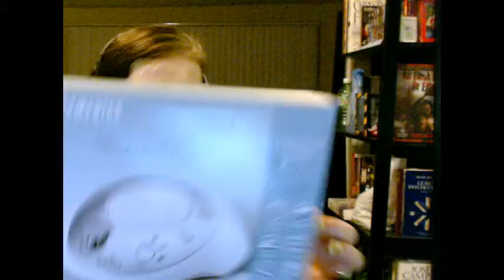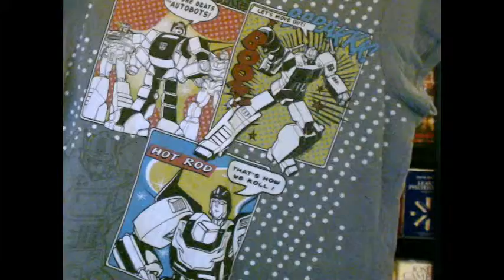Update and Christmas haul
I need your help guys! Let me know what you want more of for the channel. Also, my sweet Christmas haul!